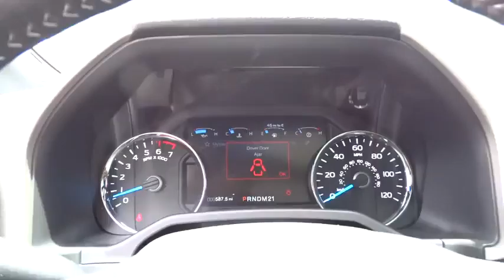2015 Ford F-150 Morrow, Atlanta, Stockbridge, McDonough, Newnan, GA G5610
2015 Ford F-150

6790 Mt. Zion Blvd